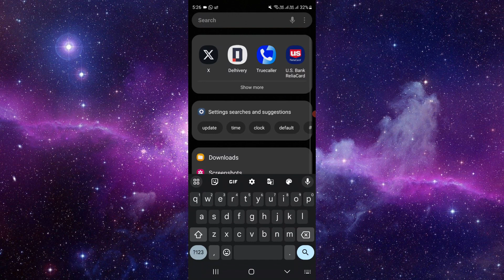✅ How to Fix Jeep App Not Working 2024 (Full Guide)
Encountering issues with the Jeep App? Don't worry; our comprehensive guide is here to help you troubleshoot and fix the problems in 2024. Follow our step-by-step instructions to get your Jeep App back up and running smoothly, ensuring you can enjoy a seamless experience with your vehicle. Dive into the guide for a hassle-free journey with the app.

Key Highlights:
- Full guide on fixing Jeep App issues in 2024
- Troubleshooting tips for a smooth vehicle experience
- Step-by-step instructions to address common problems